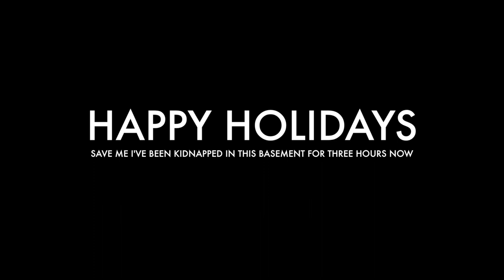Makerspace Mondays: Wrap it the Heck Up Episode 1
An improv show created during Makerspace Mondays, a weekly drop-in youth media makerspace where youth take the lead and plan, script, direct, produce, star in, and help edit their own original media productions.

Edited by SMC Intern Kathlyn Almeida.